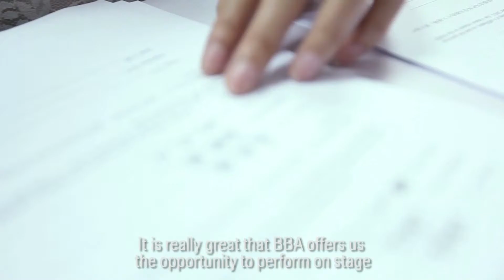BMW BRILLIANCE AUTOMOTIVE Stars 10th Anniversary | Casting | G2S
Every year, BMW Brilliance Automotive holds an internal company celebration to honor the year’s achievements and the hard work of its employees. In 2013 they injected a new dose of excitement into the event by giving employees the chance to become the entertainment themselves. They organized a massive Voice-like competition to find the most talented BBA employees through weeks of auditions and training. BBA called on G2S to provide documentary coverage of the entire process. We filmed the contestants, behind-the-scenes interviews with the judges, the training sessions and the build-up to the final event and the live performance for the entire BBA company in a giant Olympic stadium in Shenyang.